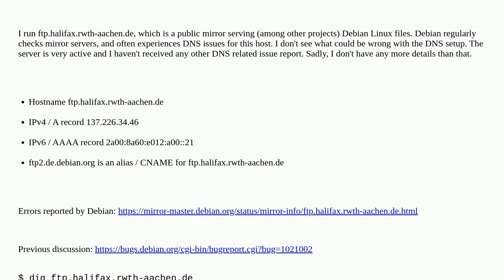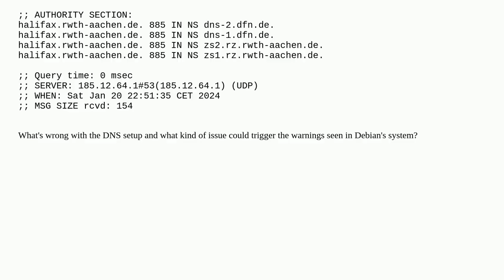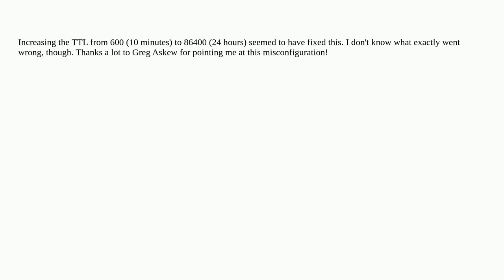Unspecified DNS error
A special thanks goes out to the awesome community

  domain-name-system